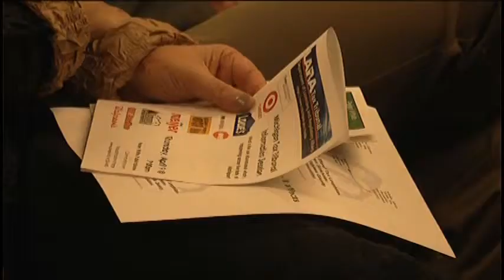Michigan Tax Tribunal Information Session at Peter White Public Library